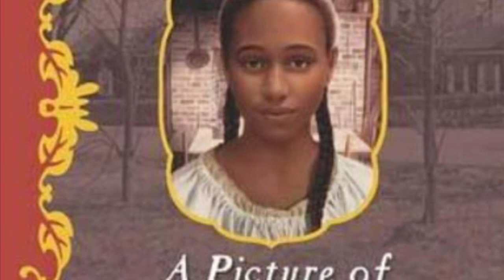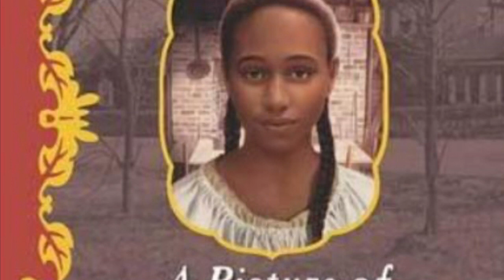“Dear America, A Picture of Freedom, The Diary of Clotee, a Slave Girl” Part 2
A reading of “A Picture of Freedom, The Diary of Clotee, a Slave Girl” by Patricia C. McKissack